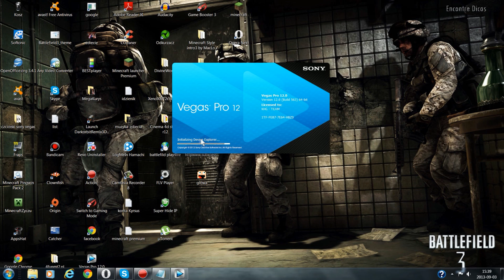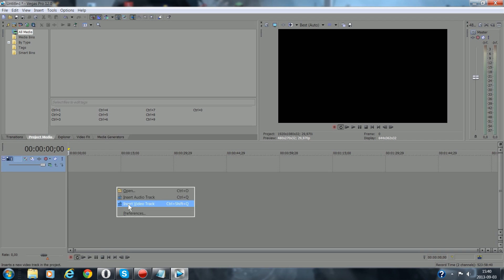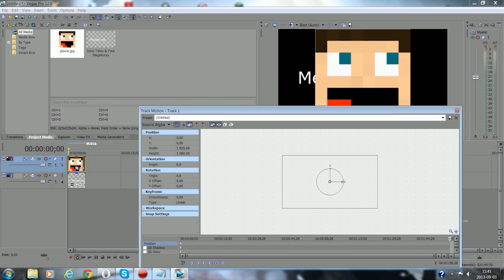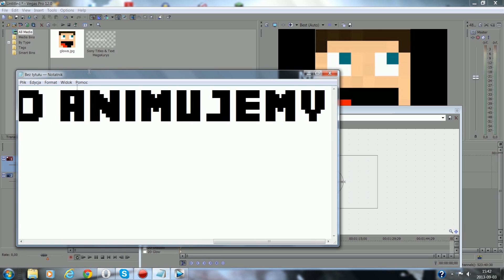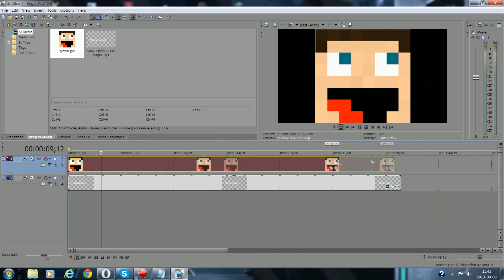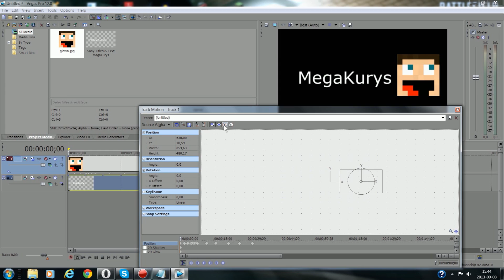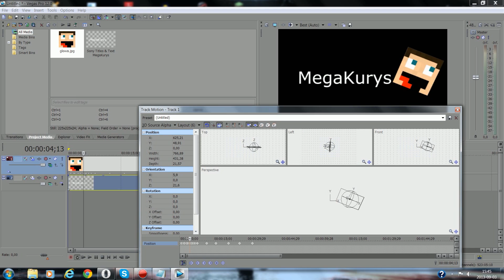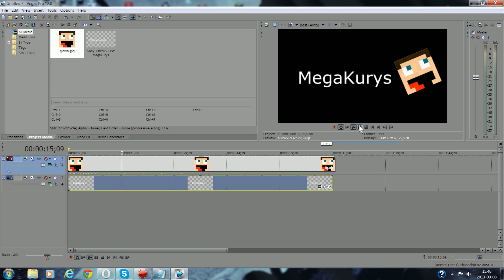Sony Vegas Pro 12 jak zrobic animacje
Witam oto poradnik z sony vegas pro 12 ja animowac czekajcie na wiecej :) i jakos dalem full hade XD lepiej dla was :)